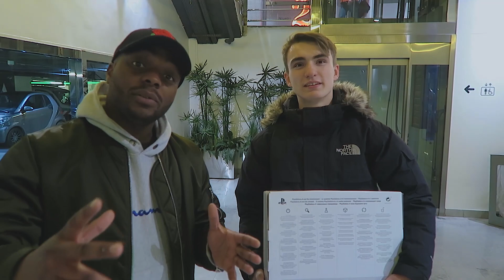SI TU DEVINES CE REMIX TU GAGNES UNE PS4 #3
En espérant que cette vidéo vous ait plu :)